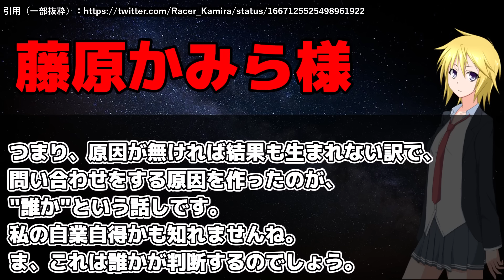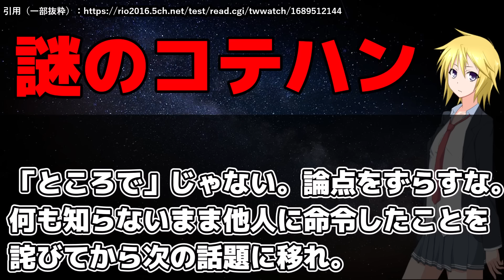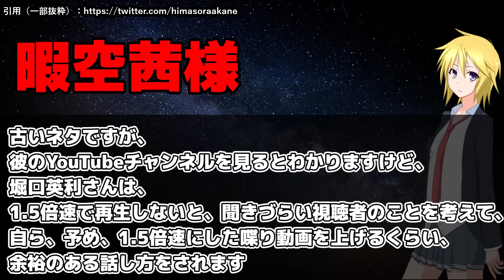堀口英利、刑事告訴された可能性も？／🐼構文でオラつく謎のコテハン／1.5倍速のコンプレックスについて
Lakshimi 極上はちみつ紅茶
ワインの購入はこちらから(北海道ワイン おたるナイヤガラ)
特撰ナイヤガラ（※上位互換、↑よりも高いけどうまい）

なるかもっていうか、もうなってるかも。